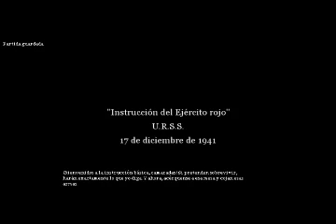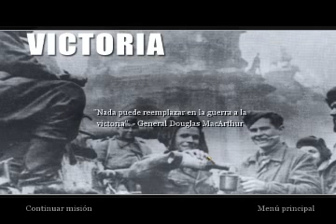Call of Duty 2 [EN ESPAÑOL] Misión 1: "Instrucción del Ejército Rojo"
VELO AQUI EN HD SIN LAG